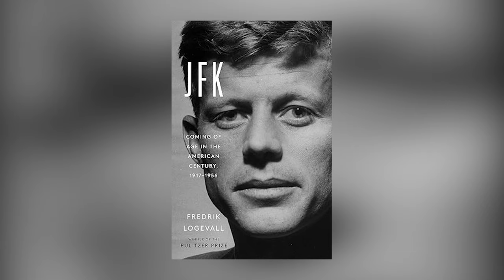JFK TV Series Confirmed | US Version of The Crown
The Crown Season 6 is the final chapter of the series, but Netflix has now confirmed a United States version of the show, following the life of JFK.